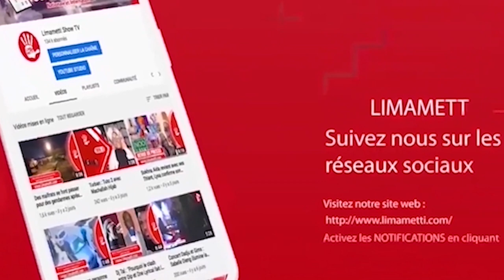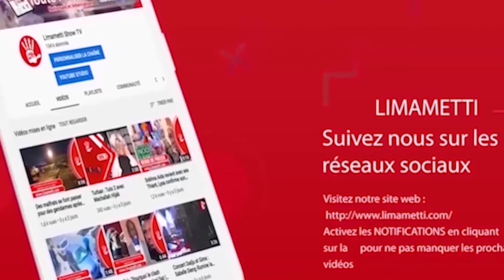Parcours, Zbest, Sidy Diop, surprise : Iblow et Prince Wally parlent à coeur ouvert